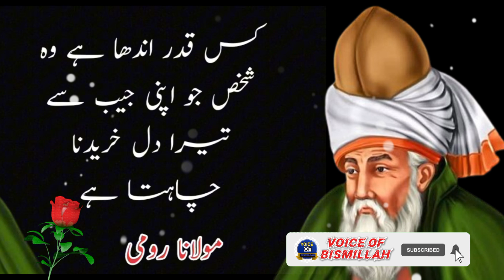famous quotes of maulana rumi in urdu |new quotes of maulana rumi2024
famous quotes of maulana rumi in urdu |new quotes of maulana rumi
2024

Your Quires
new quotes 2024
new quotes of 2024
new quotes
2024 quotes
maulana rumi new quotes 2024
2025 quotes
new quotes in urdu
new quotes videos
new quotes channel
quotes
youtube new quotes channel 2024
top 100 quotes in 2024
hakeem luqman new quotes
urdu quotes
youtube new quotes channel
funny quotes
all quotes channel
tayyar quotes
poetry quotes
quotes videos
maulana rumi new quotes in urdu
rumi quotes
Maulana rumi
Maulana rumi ki books
Maulana rumi kalam in Urdu
Maulana rumi new Quotes channel
tayyar quotes in Urdu
Surat Mai wo konsi chez he just pe loog merry he
top trending searches quotes
new quotes in 2024
rumi quotes on life
YouTube ranking viral growth channel
trending
viral
tayyar quotes
golden words of life
top 10 rules of life
educational quotes in Urdu
education quotes in Urdu
Islamic philosopher quotes in Urdu
love poetry quotes
sad poetry quotes in Urdu
ranking viral video
YouTube ranking quotes on YouTube
how to viral quotes
how to get growth channel
Sheikh saadi
sheikh saadi neW quotes in Urdu
sheikh saadi ki nasihat
Halloween
horror
Urdu stories
cartoon
ishq murshid new episodes
new Quotes